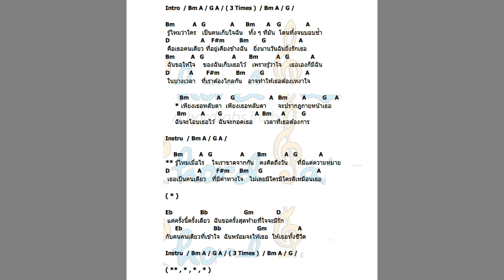เพียงเธอหลับตา Bm - Backing Track Guitar + คอร์ด